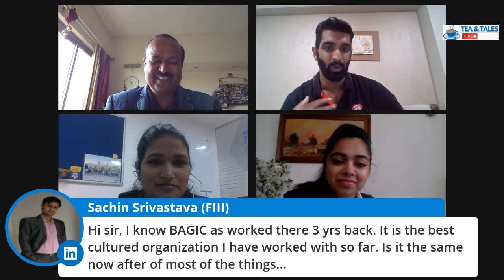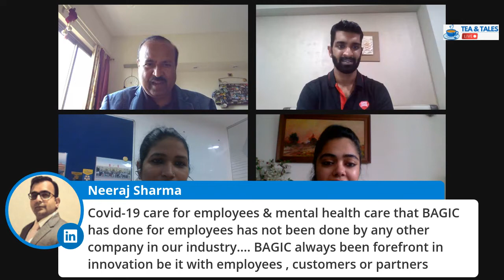Tea & Tales | Session 7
In this session of Tea & Tales, aired on the eve of Independence Day, I am joined by three BAGICIANs, Aafreen Singh, Smita Londhe and Sunil Khade. And together, we have a candid chat on the theme of Freedom of Speech at the workplace, and elsewhere.